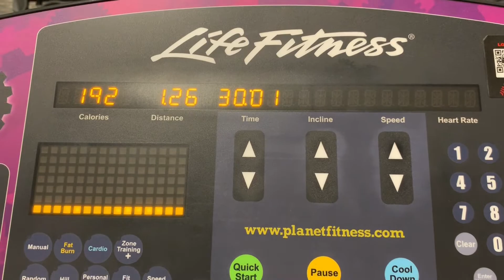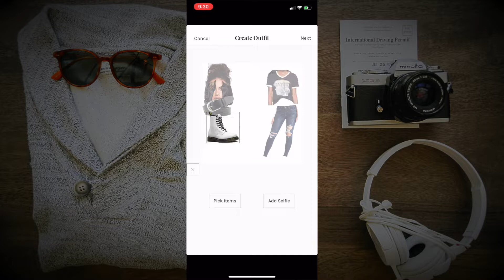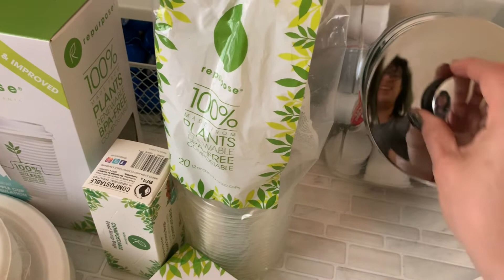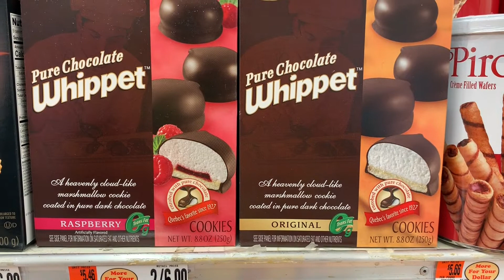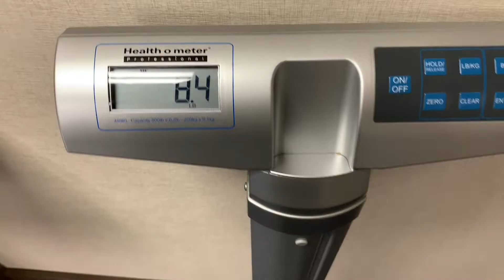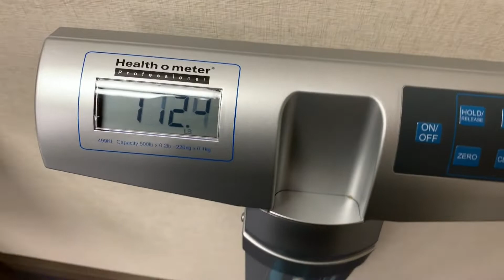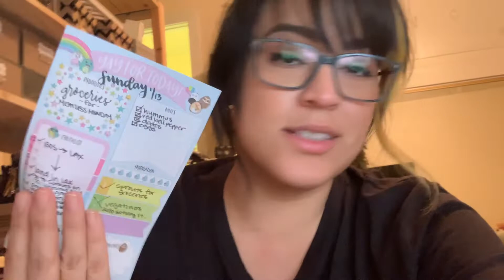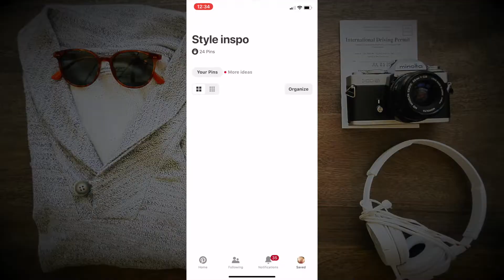New Year New Me : January Pt.1 - VivaGlamLana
If you haven't seen the introduction video to this series, I encourage you to watch as it will set you up for the entire year

All donations will be matched and put towards running my channel, as well as keep me energized!

*** LINKS AND OTHER GOODS ***

- LINKS -

Repurpose Brand Picnic ware (Heads up, you can find these in smaller quantities at grocery stores at a lower price point.)
Archer Farms Recyclable K-Cups
Target Fabric Storage Bin

- APPS -

GlamOutfit